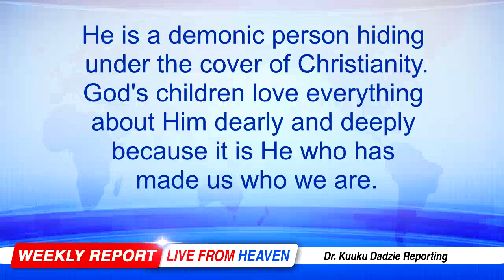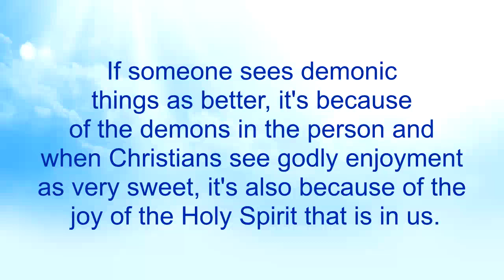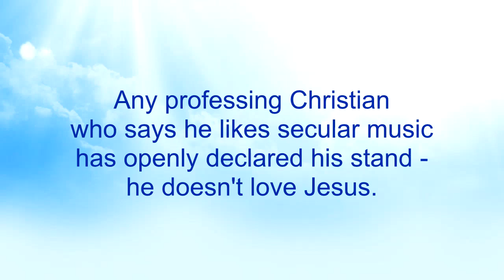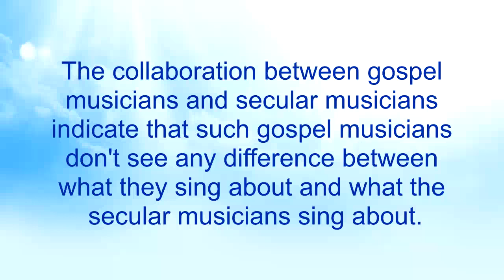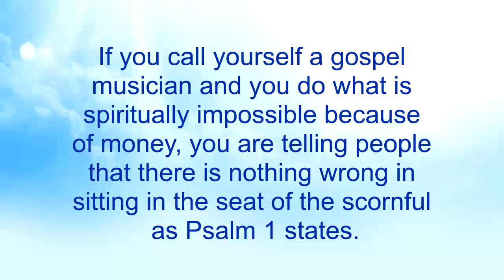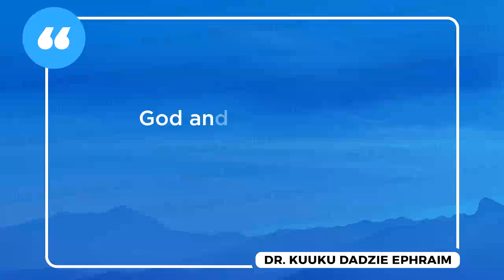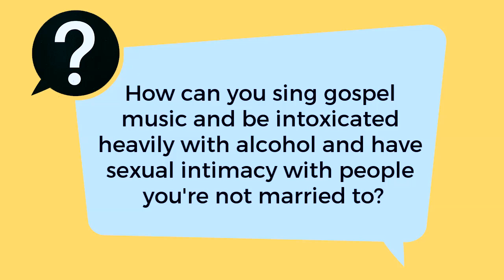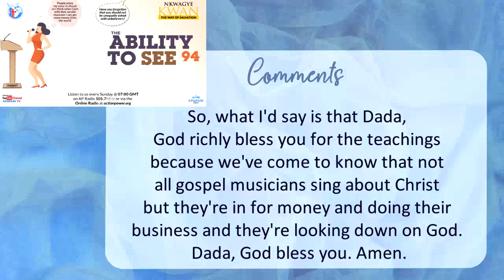The Ability to See 94 - Nkwagye Kwan [09-07-23]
This message points out how some gospel musicians insult God by implying that their songs can only be enjoyable after a collaboration with secular musicians. Pastor Kuuku Dadzie explains scripture to show that believers have no association with unbelievers and therefore advises people to live holy and avoid such associations so as to please God.